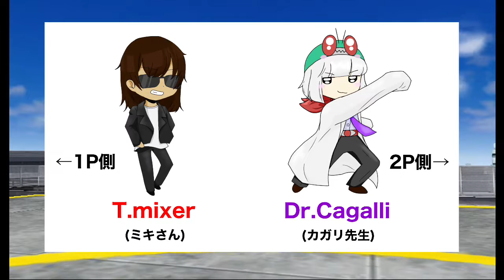今週最後の強キャラは鬼【仮面ライダー超クライマックスヒーローズ】